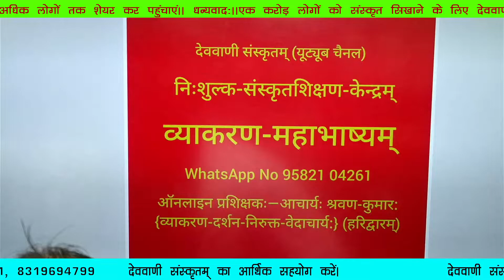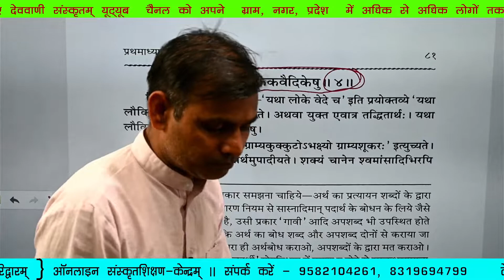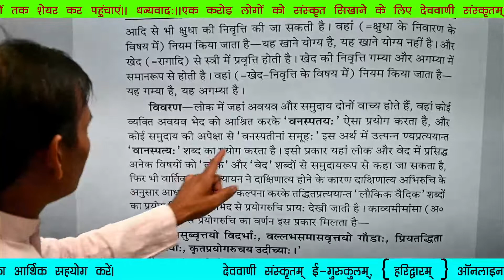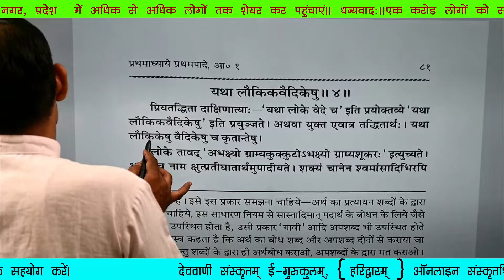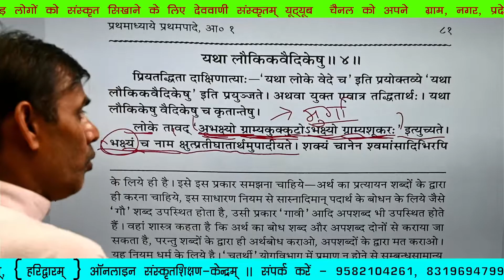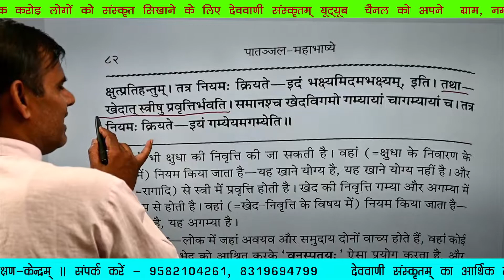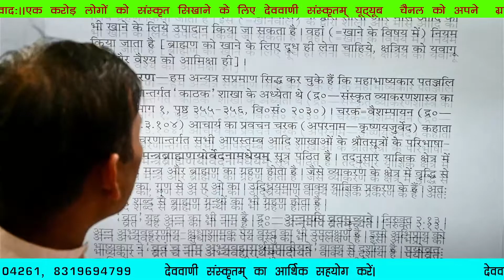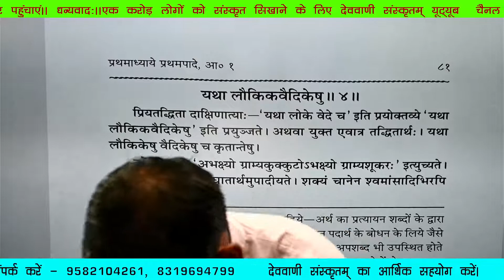(वाo—यथा लौकिकवैदिकेषु ) महाभाष्यम् —26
🚩विद्यामन्दिरम्🚩

🚩*एक गज भूमि ( 11000रुपए ) / एक ईंट ( 21रुपये ) के सहयोगी बनें*
🚩संस्कृत भाषा के प्रचार-प्रसार के लिए देवों की नगरी हरिद्वार में निर्माणाधीन आधुनिक टेक्नोलॉजीज से सुसज्जित भव्य स्टूडियो के निर्माण हेतु अपने सामर्थ्यानुसार सहयोग प्रदान कीजिए। ।

QR स्केन कोड और
देववाणी संस्कृतम् ट्रस्ट का अकाउंट 👇
अपने सामर्थ्यानुसार  1रु, / 11 / 51/ 101/ 251/ 501/ 1100/ 5100/11000/ 51000/ 100001 / रुपए सहयोग प्रदान कर सदस्य अवश्य बनिए।

*🚩स्टूडियो के निर्माण हेतु सहयोग प्रदान करें।🙏*
✔स्वयं तथा अपने सगे सम्बन्धियों, मित्रगण एवं संस्थाओं से अधिक से अधिक सहयोग करें तथा कराएं।।

DEVVANI SANSKRITAM NYAS

सरकार के नियमानुसार ✔5000 हजार से अधिक सहयोग प्रदान करने वाले सभी दानदाताओं का पैनकार्ड नंबर  ट्रस्ट को वार्षिक प्राप्त दान पर भेजना होता है।।
ह्वाट्सप नंबर पर प्रेषित करें।

*🙏आसानी से सहयोग प्रदान करने हेतु नीचे दिए गए लिंकों पर क्लिक  करें।*

*101 रुपए सहयोग हेतु 👇*
Dear Customer, DEVVANI SANSKRITAM NYAS has requested payment for Rs.101.00 via UPI link. Please tap on the link and initiate payment. -HDFC Bank SmartHub Vyapar
*501 रुपए सहयोग हेतु👇*
🚩अपने परिचित मित्रगण को भी शेयर कर सहयोग प्रदान कराएं।
धन्यवाद
*देववाणी संस्कृतम् न्यास हरिद्वारम्*